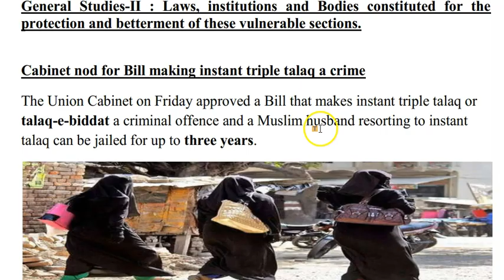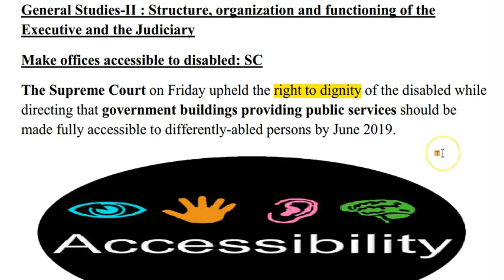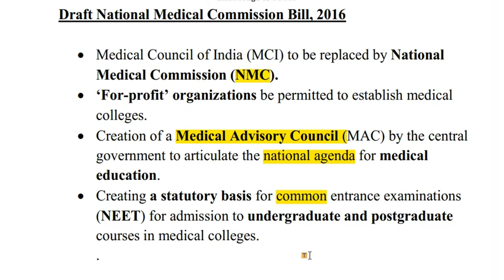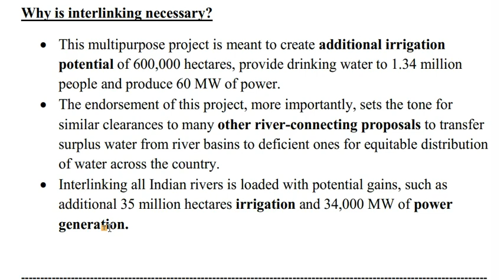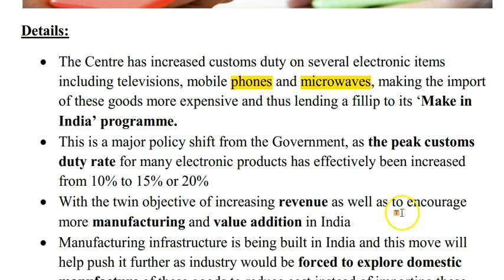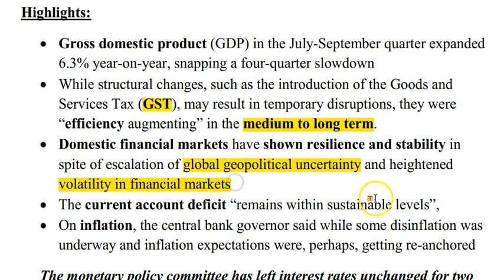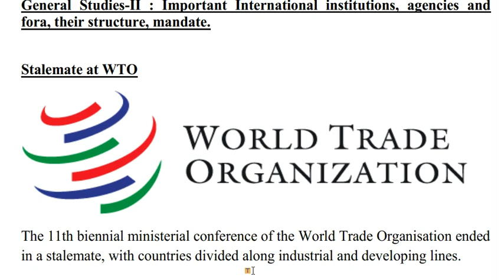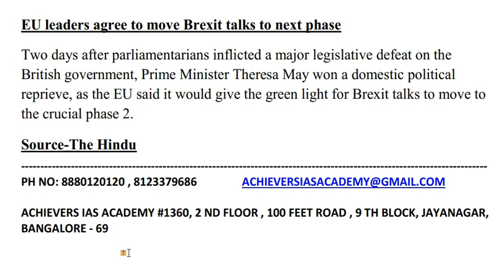CURRENT AFFAIRS ANALYSIS FOR UPSC 16 DEC 2017